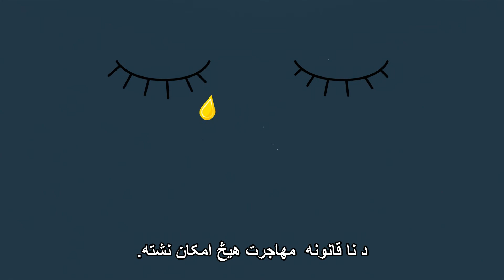Pashto - Don't risk your life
Don't risk your life attempting to reach Australia illegally by boat.